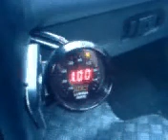Starten mit E85 bei 9°C, 23° Frühzündung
Eclipse GS(T) mit Angepasstem Chip, Startanreicherung noch nicht ausgereift.